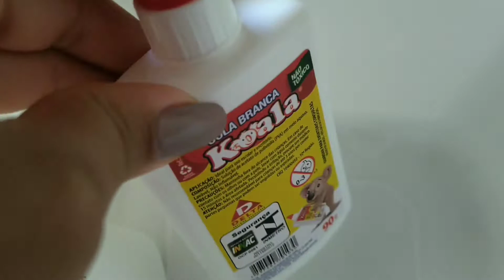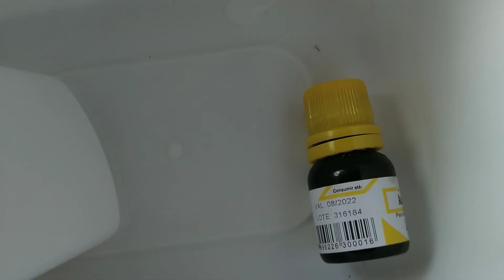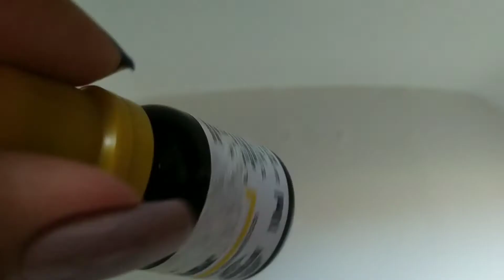Fazendo Luminária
Para decorar a casa de um modo diferente gastando pouco.

Deixe nos comentários se você quer que eu traga mais desse tipo de vídeo para o canal.